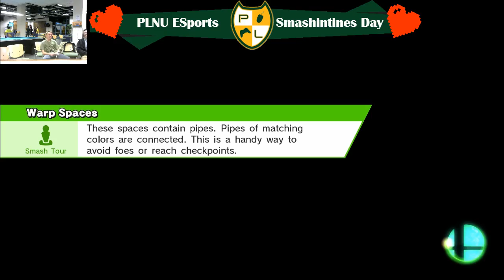Lumos vs. Eepots